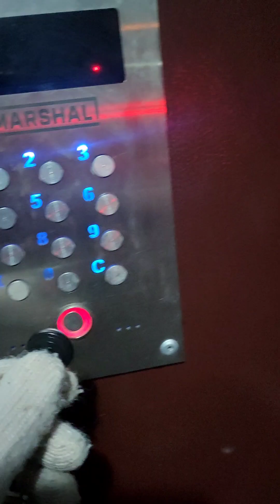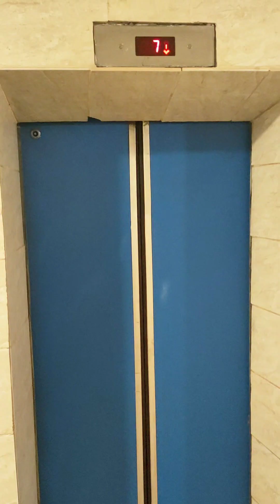Передержка. Эмильен, бишон фризе.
Передержка собачки породы бишон фризе.

Эмильен взрослый парень, ему 13 лет, активный как щенок, при этом дома спокойный.

Смышлёный, достаточно послушный.
С удовольствием гуляет долго на улице, но и поддержит идею быстренько погулять и домой 😉

Любит людей и собак.
Обожает кушать свои консервы и спать в своей лежанке или переноске 😉

Дома лает только когда включает режим плюшевой охраны, т.е. когда кто-то стучит в двери.

Классный дружочек 🐶